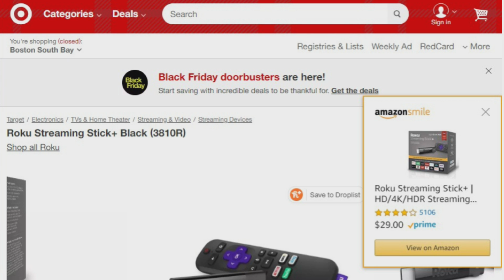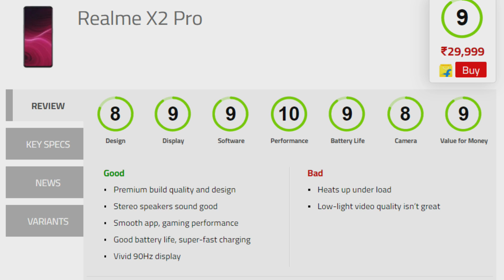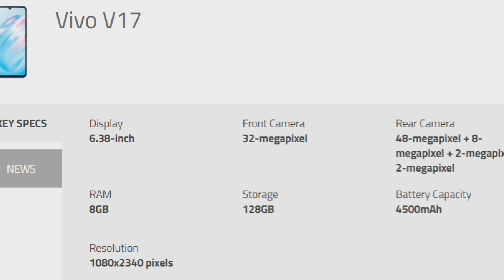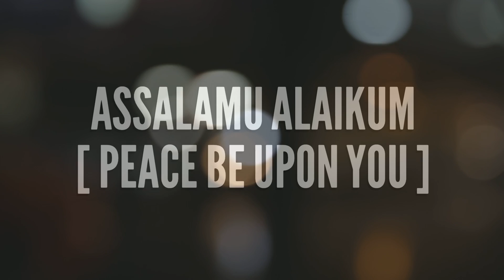India GDP Only 4.5%, Bacteria that Eats CO2, Alien Comet in Our Solar System, Mi Credit | Tech News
Assalamu Alaikum Dosto, Yeh ek Tech News Video hai.

TimeStamps ke liye Pinned Comment dekhe..

SOURCE : (Without them Tech News Would Not be Possible)